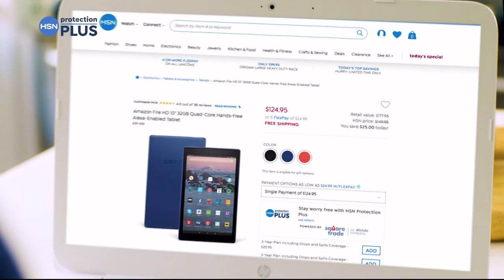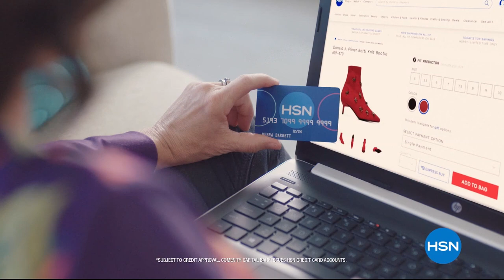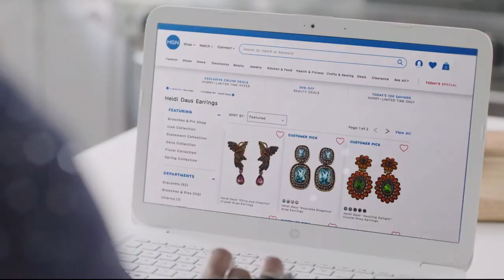HSN | Heidi Daus Jewelry Designs 05.24.2019 - 07 PM